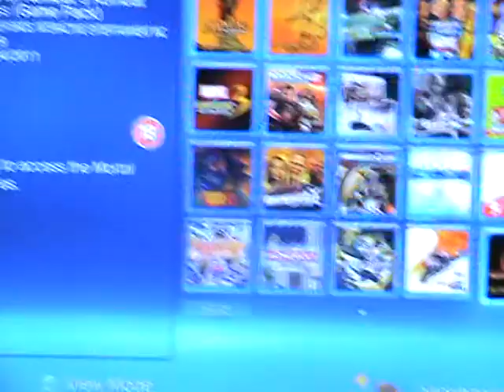Klassic Costume Pack Not available on PSN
I went searching for it after it's release date and it's not there, yet it was released on Xbox live. Is it because I live in the UK?